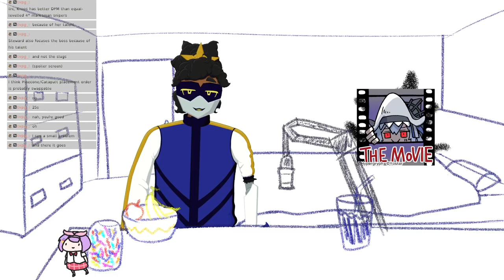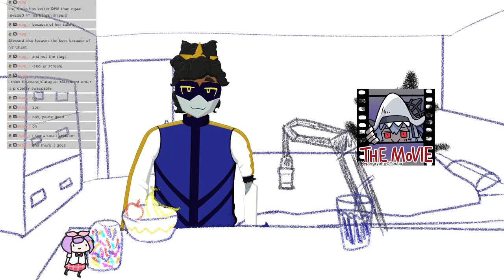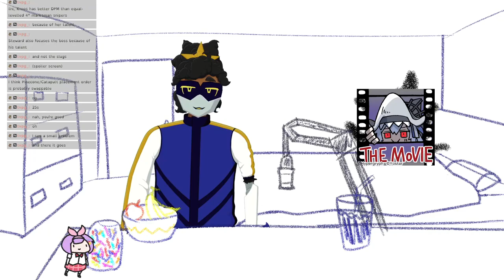[Operation Originium Dust #7] The Road Ahead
In which we make it out alive, in spite of it all.

Chapters pending.

The game featured:
Arknights